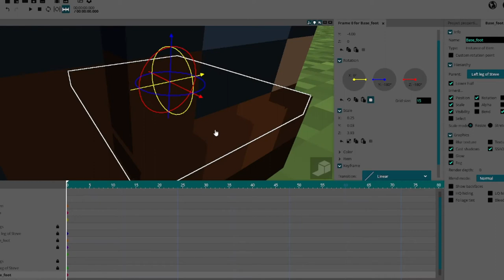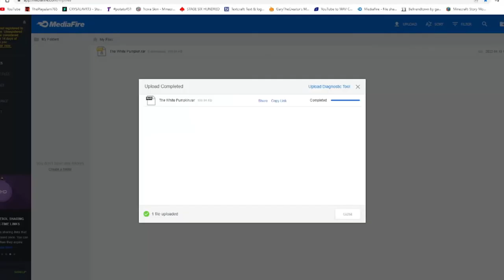How to make the The White Pumpkin Rig [speed made]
Model belong to CRYSALAVRT3

Video editor by Wondershare filmora
DO NOT STEAL/REUPLOAD/CLAIM THIS VIDEO AS ITSELF